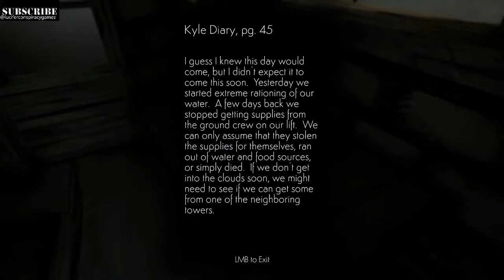CLOUD CLIMBER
This was a really nice and peaceful game and was really impressed with what they have done hope to see more if you want to give this game a try or find more then visit this